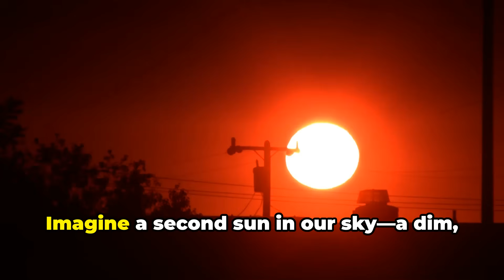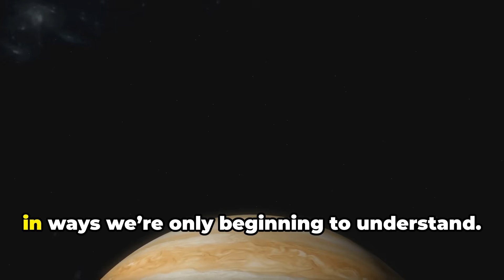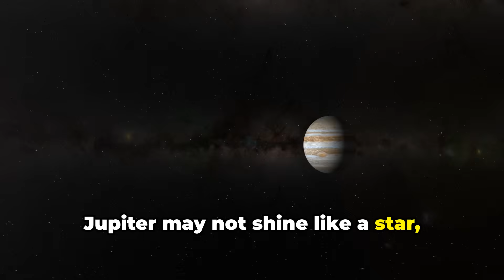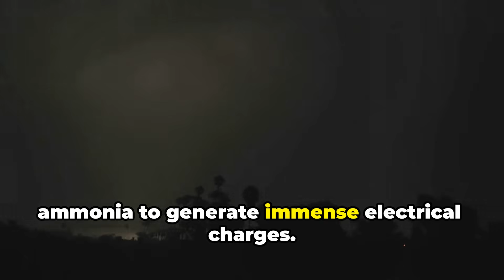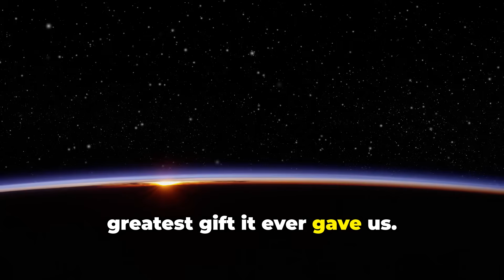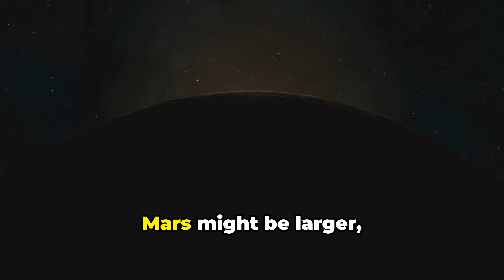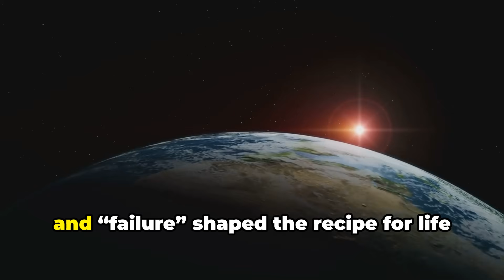Imagine Two Suns in Our Solar System!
What if our Solar System had not one, but two Suns? In this video, we explore the science behind binary star systems and what would happen if Earth orbited two stars. Would our planet burn, freeze, or still survive? Discover how gravity, light, and temperature would change — and learn why most stars in the universe actually come in pairs.

OUTLINE:
00:00:00 The Star That Never Was
00:01:28 A Giant in Our Cosmic Neighborhood
00:02:27 The Failed Star's Fiery Heart
00:03:24 A World of Endless Storms
00:04:23 The Solar System's Guardian
00:05:24 A King Among Giants
00:06:38 A Universe Without Its King